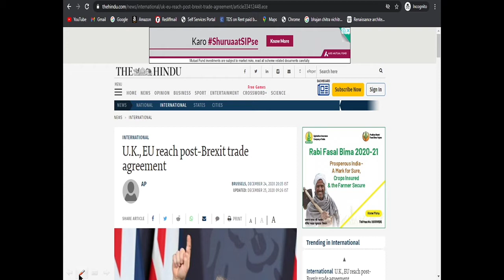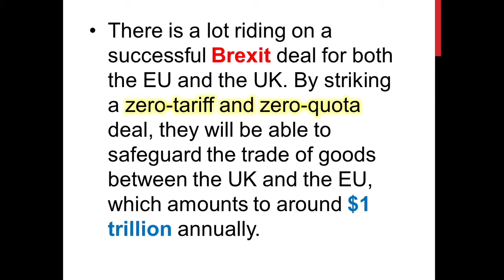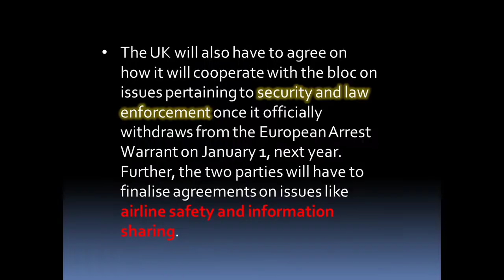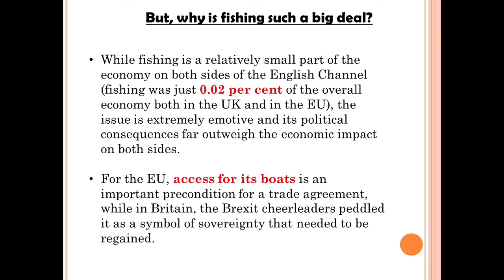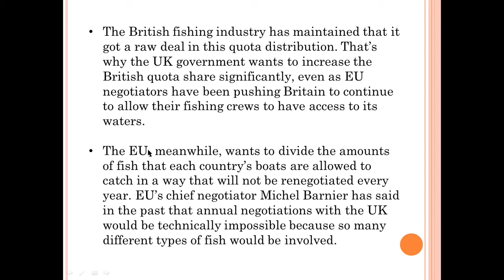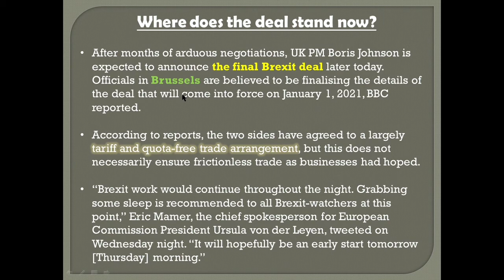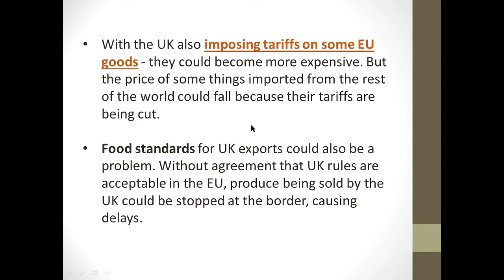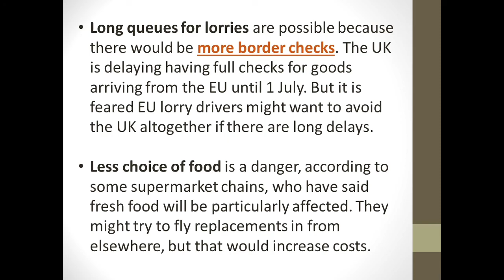Brexit deal: What is at stake for the UK and European Union